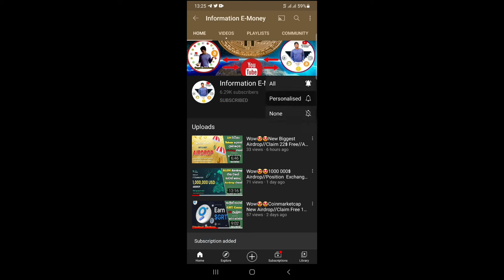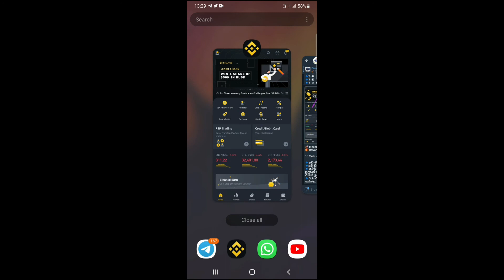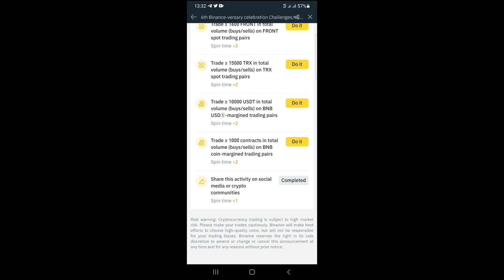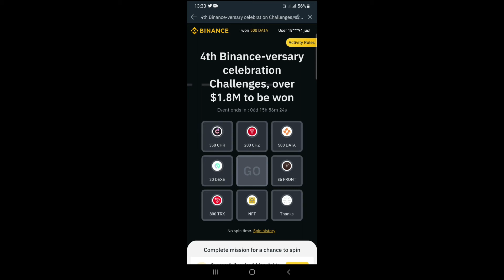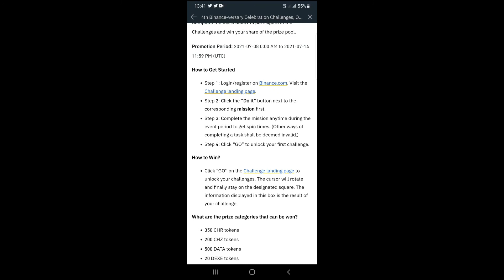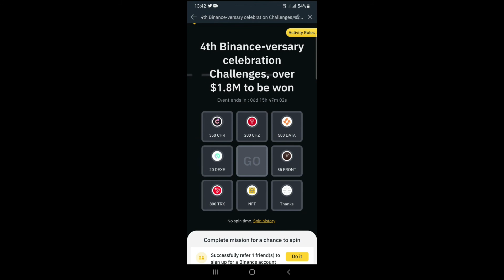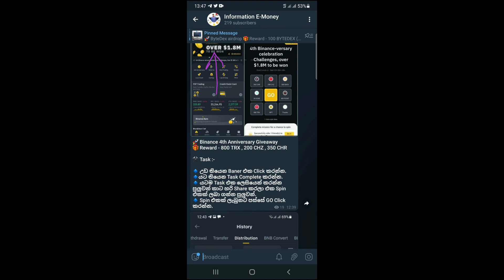Wow🤩🤩Binance $1.8M Giveaway//Get Free $50 - $100//60$ Payment Proof//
Hello, Guys Welcome to Information E-Money Chanel in This Video.
100% Legit Airdrop .

Bitcoin,
Free Bitcoin,